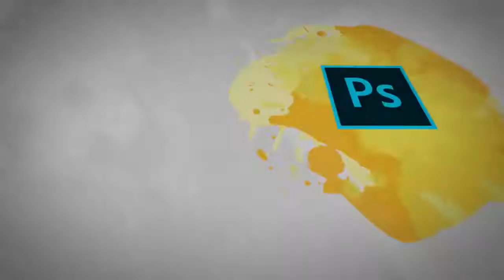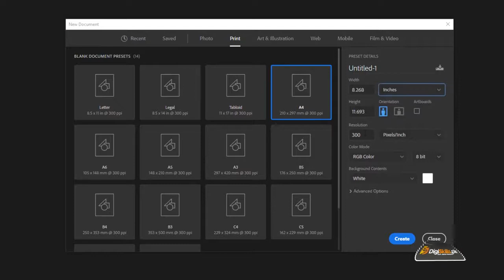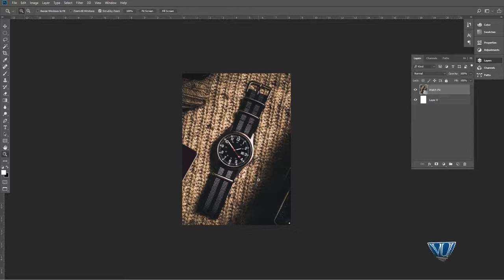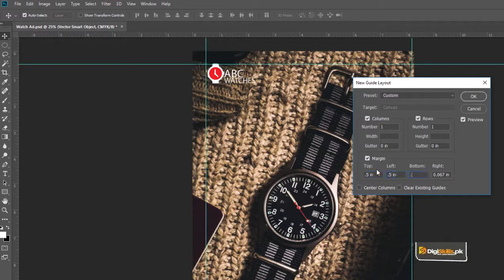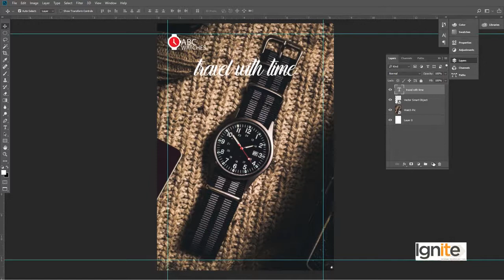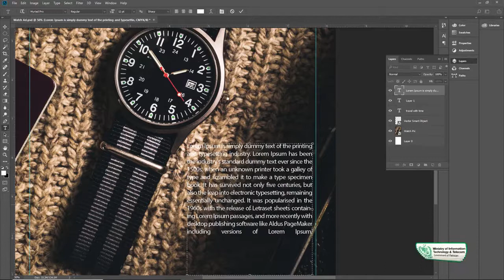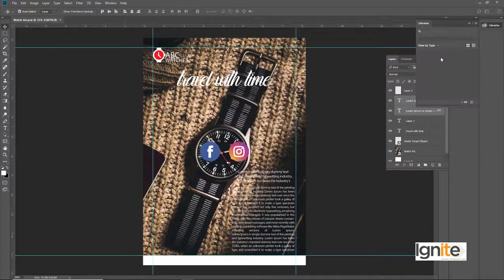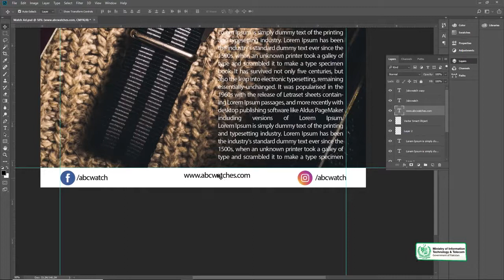Graphic Design - Theory and Practice Designing Magazine Ad - Digiskills - DigiSkills Pakistan